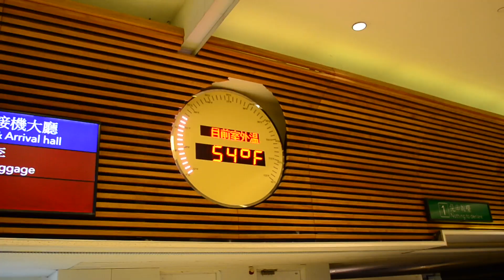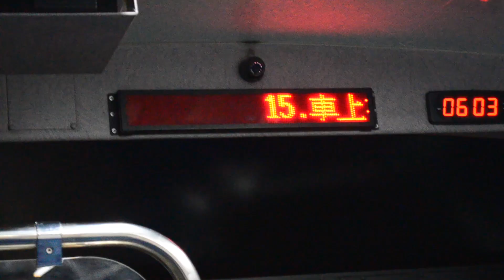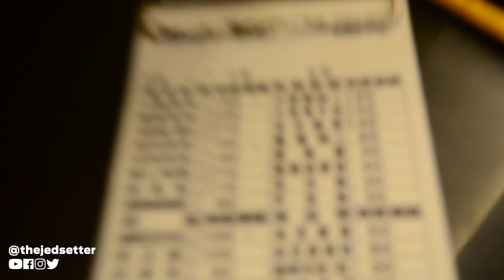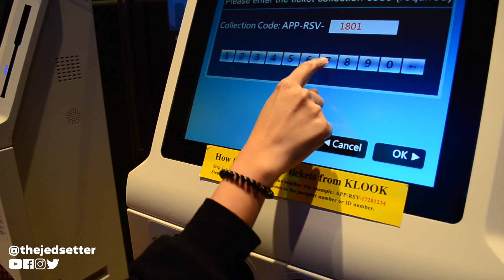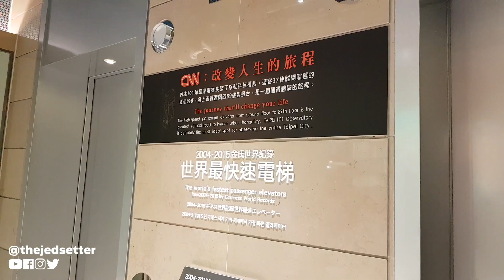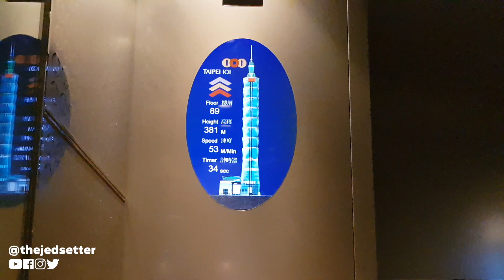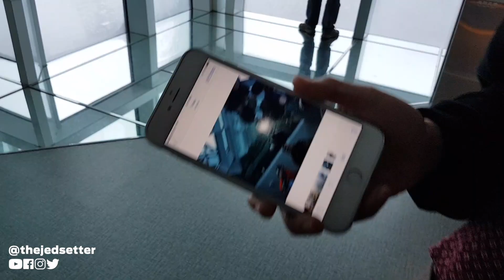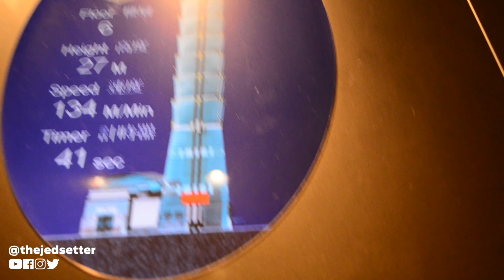TAIWAN | VLOG 32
A new vlog series begins today! This time, we are jedsetting TAIWAN! First day natin and we visited Chiang Kai Shek Memorial, ate some yummy food from Hang Zhou at umakyat sa 89th floor ng Taipei 101 via the super high speed elevator! Tapos kain ulit at syempre, MILK TEA. hahahaha! Tara let's go, let's go, let's GOOOOOOO!